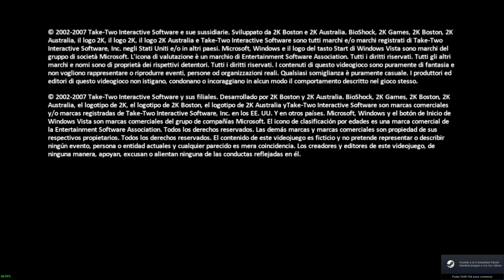Bioshock Original 2007 Part: 17